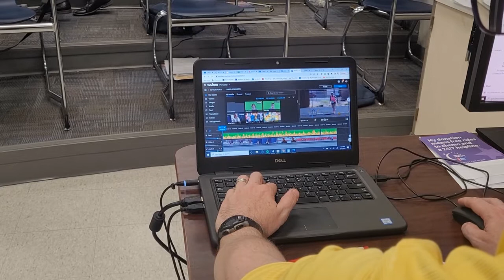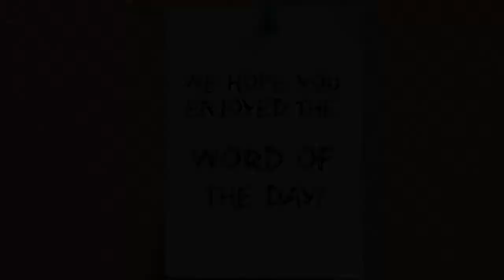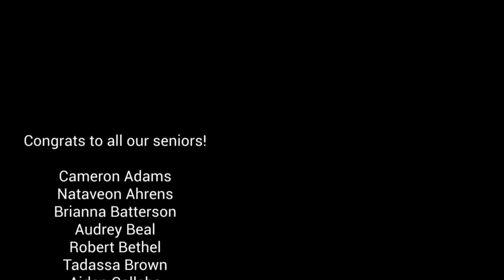Columbia Central News - Season 22 Episode 6 "The Senior Episode"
Congratulations to all our seniors from the Audio Video Productions Class!

This episode was created by members of the AVP class at Columbia Central High School.